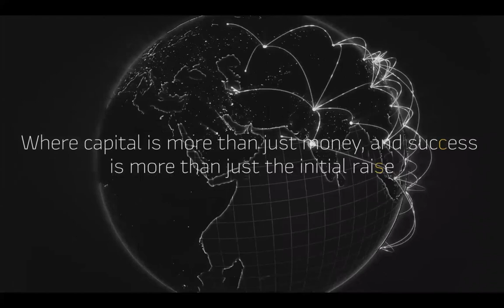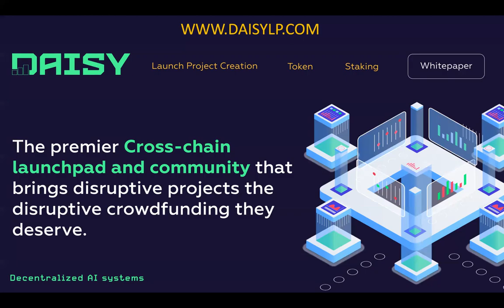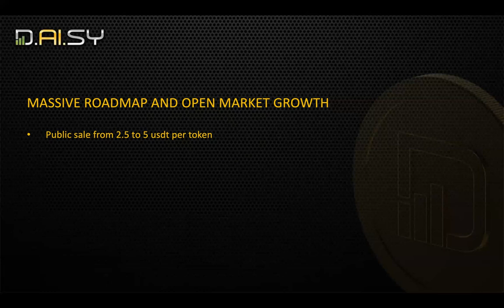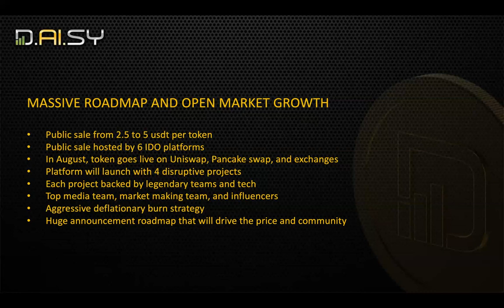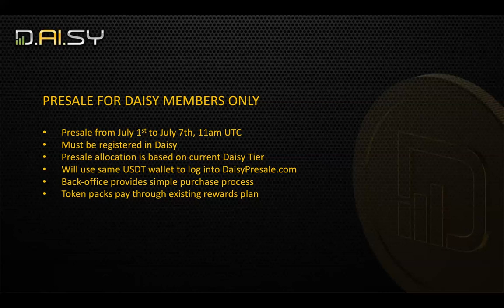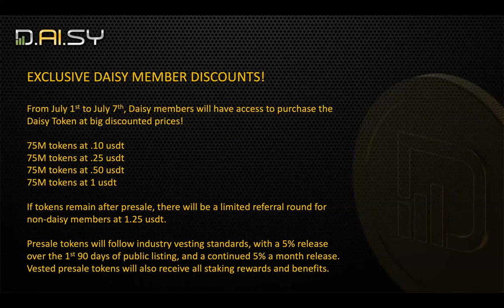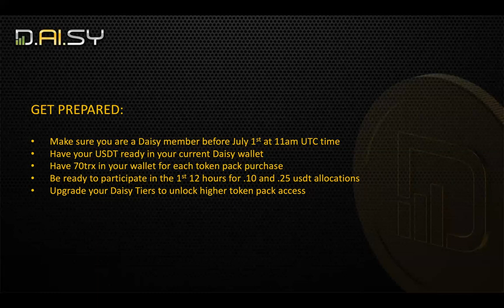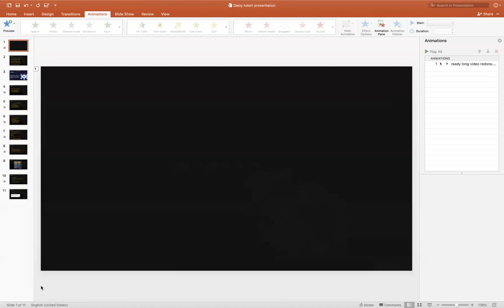Daisy Token Presale Presentation - English